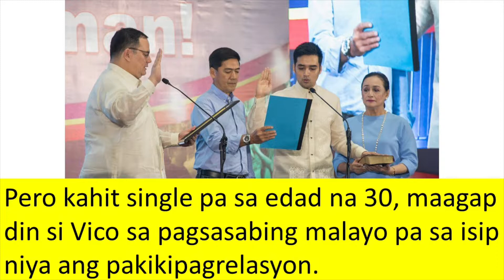VIC SOTTO REACTS TO SON VICO BEING TAGGED AS "CRUSH NG BAYAN"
Vic Sotto agrees with son Vico Sotto's decision to prioritize his duty as Pasig mayor over finding a girlfriend. In the right photo, Vico is flanked by his dad Vic and mom Coney Reyes during the 30-year-old mayor's oath-taking on July 30.